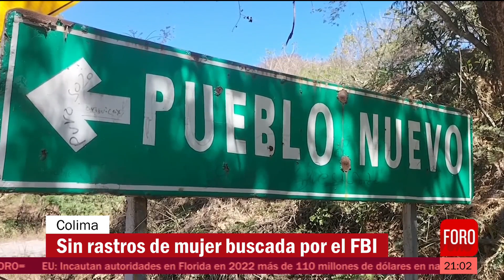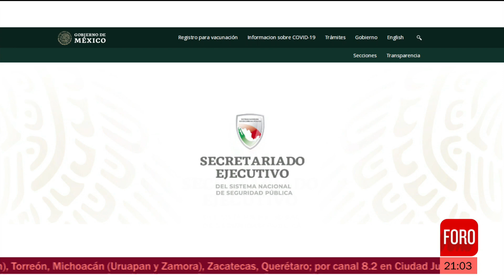México-Americana secuestrada en Colima, suman 46 días sin rastros - Hora 21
En Colima, aún no hay rastros de María del Carmen López, de 63 años, la mujer México-Americana buscada incluso por el FBI